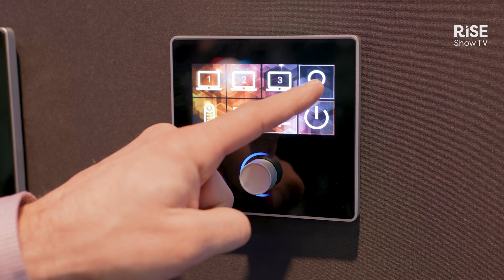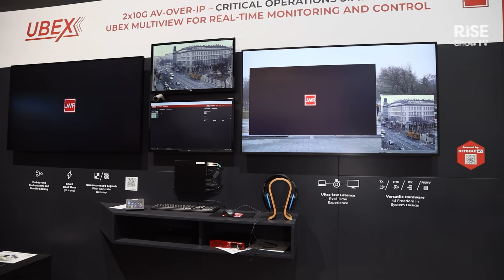Software's role in AV transformation | What's Next? | ISE 2025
In this What's Next? video, Hurrairah bin Sohail delves into the crucial role of software in transforming AV technology. Discussing custom solutions, hardware standardisation, and the future of monetizing software, they highlight key trends shaping the industry.